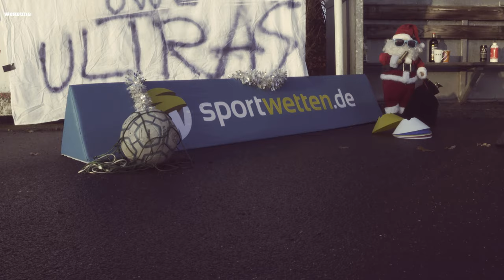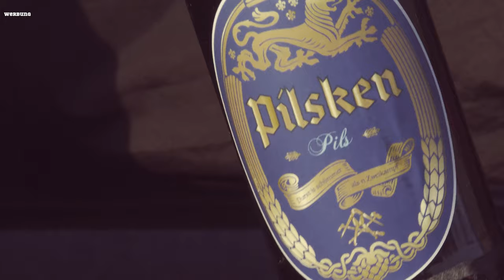Fußball-Bundesliga & Darts-WM 2021: Basler & Favre rufen dem Uwe an – BVB und Schalke 04...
Auf Schalke läuft es momentan so gut, dat The Walking Dead zu ne Comedy Serie wird.

Beim Schalke 04 is dem Huub Stevens bestimmt schnell auf 180 - wie bei die Darts-WM 2021.
Wer wird neuer BVB-Trainer? Leverkusen kann noch Herbstmeister werden.
Achja: Mario Basler und Lucien Favre rufen dem Uwe an. Und mein Akki is wie immer zu spät in die Spiel.